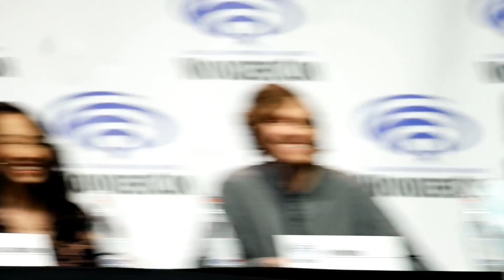Jeff Ward Scenepack HD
I don't think youtube likes me today I keep having to reupload because of trashy quality grrrrr